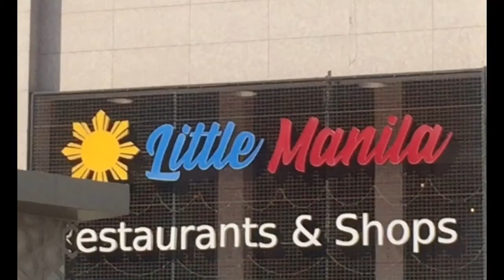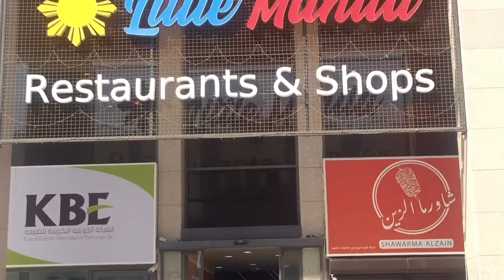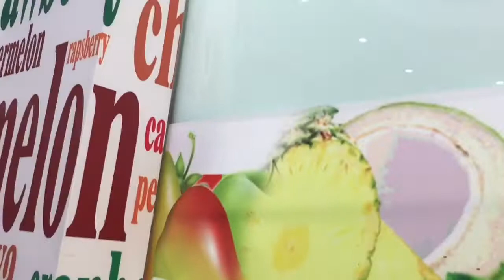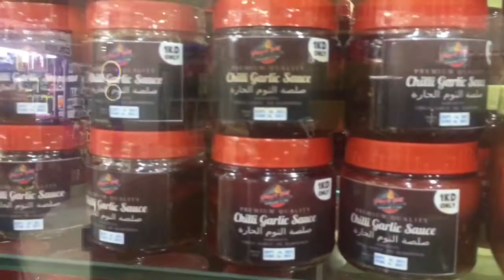LITTLE MANILA OLD SOUK SALMIYA//luz sablan